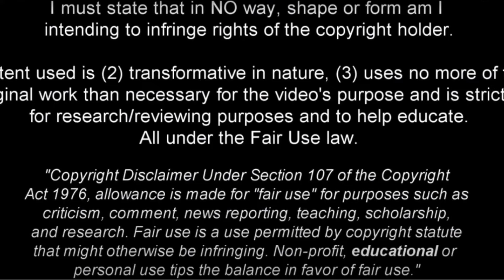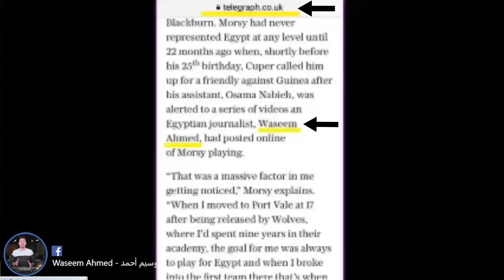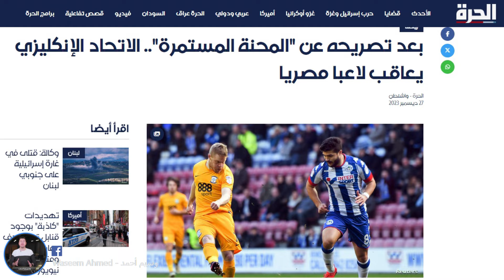حاجة تجنن 😱 القائد المظلوم سام مرسي حقق إنجاز تاريخي ومصر مطنشاه 🔥🚨اتفرج وقول هل يستحق تمثيل مصر ؟